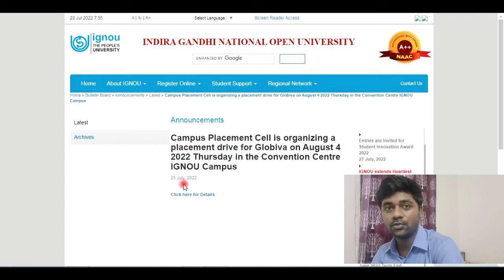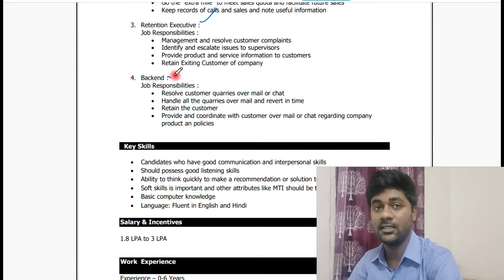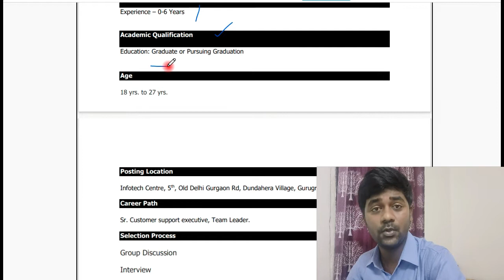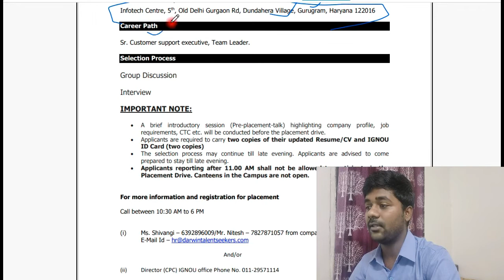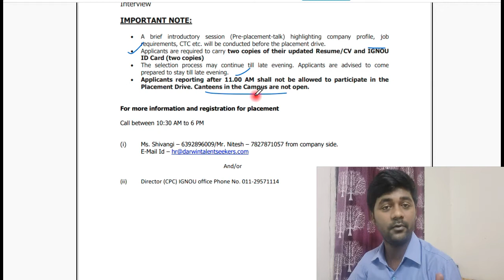IGNOU Campus Placement 2022 | IGNOU छात्रों को देगा permanent job | IGNOU Placement Drive 2022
IGNOU Campus Placement 2022 | IGNOU छात्रों को देगा permanent job | IGNOU Placement Drive 2022 | ignou placement recruitment 2022 | ignou placement 2022 interview |

ignou placement packages
ignou cpc registration
ignou mba placement 2022
jobs in ignou study centre
ignou placement for bca
placement drive conducted by cpc
ignou placement for mba
ma economics ignou placement